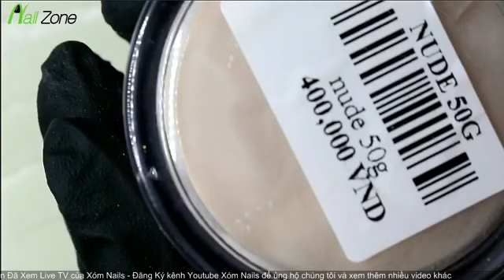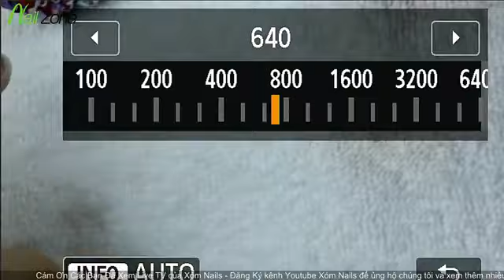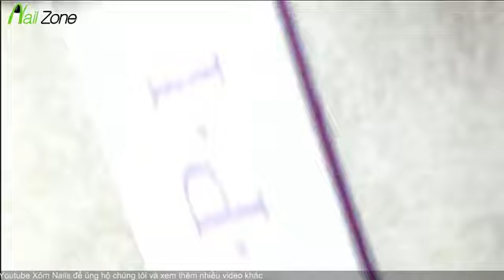Dạy cách làm Ombre trắng hồng siêu dễ - Ombre nail pink and white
★We wish you have all success and happiness.
★Love you and love you